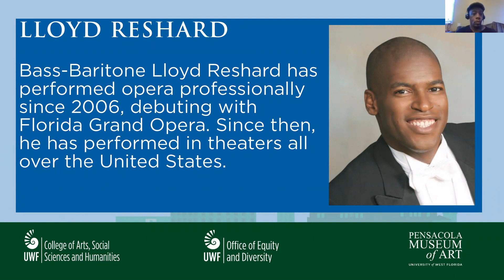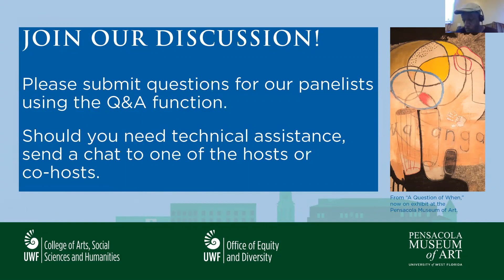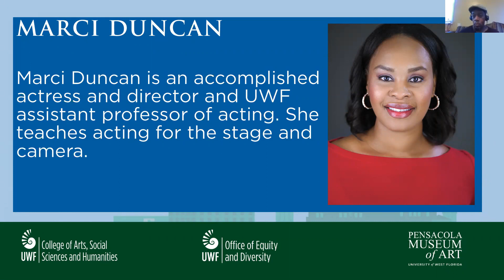Navigating Creativity in Times of Change: The Artist's Perspective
The challenges of 2020 have had profound impacts on the demand, delivery and support for the creative projects of professional artists, musicians and performers. COVID-19, the Black Lives Matter movement, and the financial crisis have endeavored those in these fields to adapt and innovate in the face of many uncertainties. This panel will feature local visual and performing artists who are navigating their careers among the present environment's unfolding changes.

The artwork featured in the Pensacola Museum of Art's exhibit "A Question of When" will form the backdrop and springboard for discussion. The exhibition is a response to our evolving world amid the COVID-19 pandemic and an ode to the unique role of art in times of change. Featuring works by Marc Chagall, Walker Evans, Joan Miró and other artists from our permanent collection, the selection is a visual representation of the collective grief and ongoing sense of hope many of us feel as we work towards a better future.

Hosted by the Pensacola Museum of Art, this installment is being held in partnership with UWF’s College of Arts, Social Sciences and Humanities’ Experience UWF Downtown Lecture Series; UWF Office of Equity and Diversity; and funded, in part by the John C. Pace Symposium Series. Special thanks to support by the Panhandle Tiger Bay Club.

Visit pensacolamuseum.org to learn more about the exhibit and uwf.edu/downtownlectureseries to learn more about the 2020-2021 Experience UWF Downtown Lecture Series.

Host: Nick Croghan, Director, Pensacola Museum of Art
Moderator: Jerre Brisky, Director, UWF Center for Fine and Performing Arts

Panelists:
Lloyd Reshard
Marci Duncan
Kat Gold
Quincy "Q" Hull
Valerie George